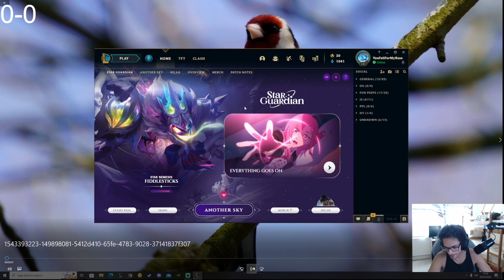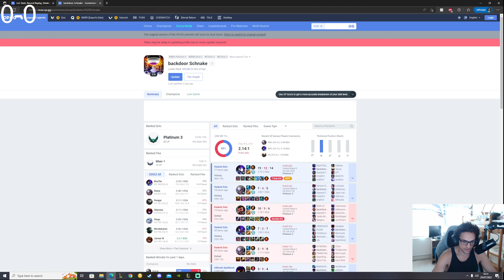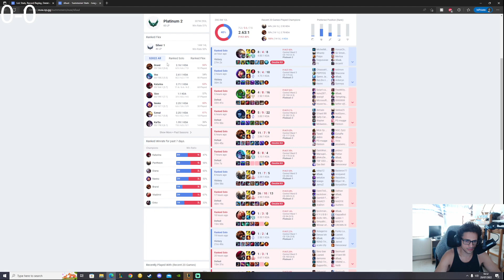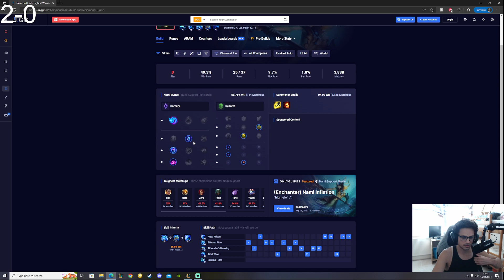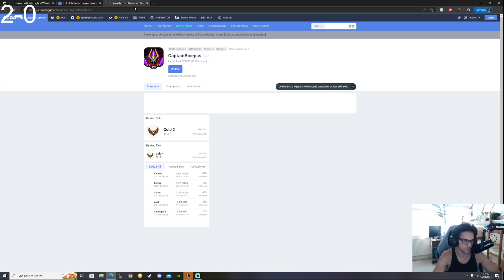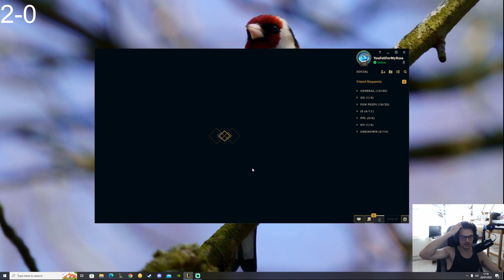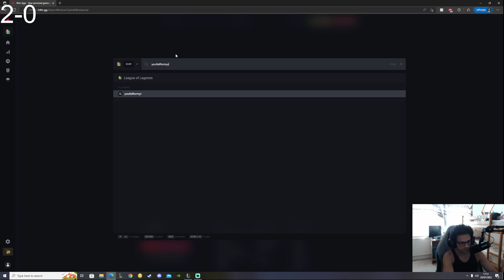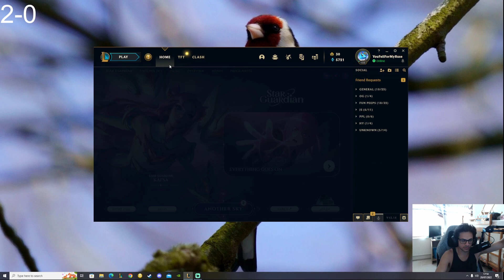League of Legends | Support Climbing to Plat 1 | Part 6 (S12)